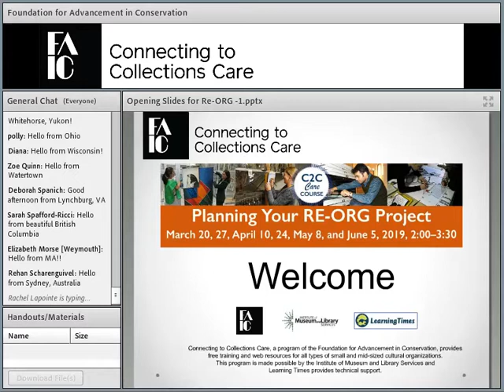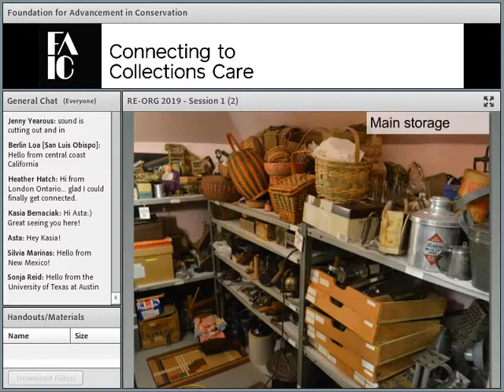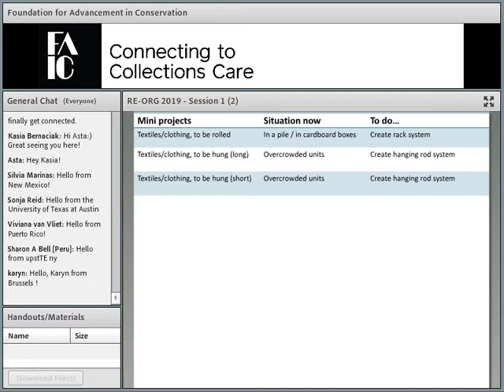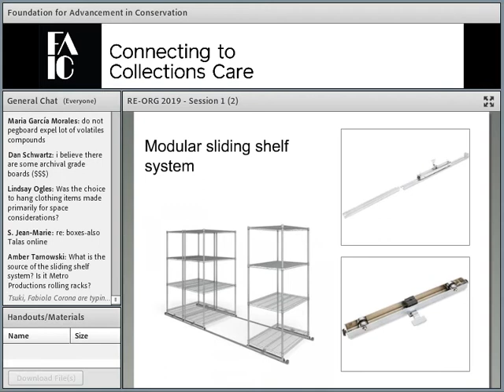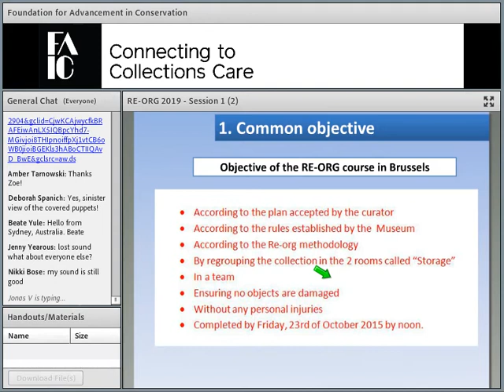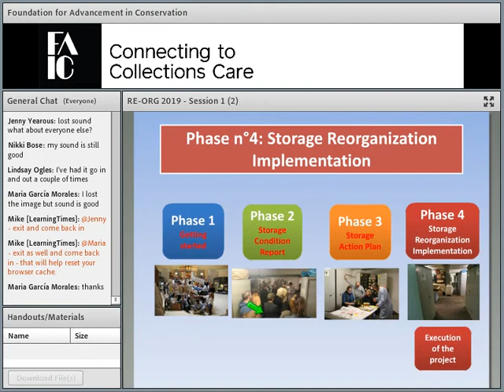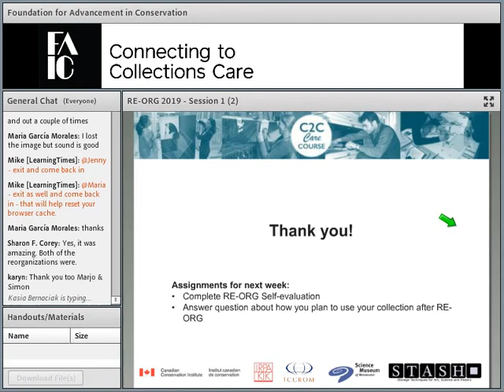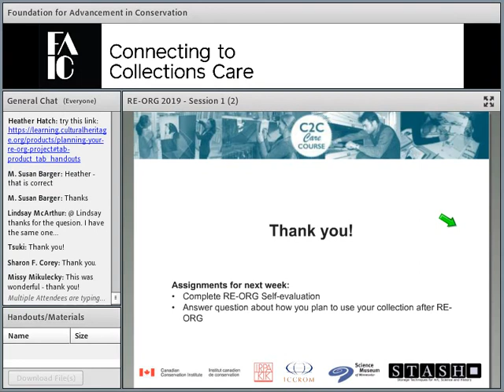C2C Care Course: Planning Your RE-ORG Project, Session 1 of 6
Through a presentation of two case studies, learn about the four phases, the four components and the ten criteria for functional storage, as well as some of the key ingredients for a successful RE-ORG project: teamwork, re-use and adaptation of existing equipment, and community engagement.

Presenters
Simon Lambert, Senior Advisor, Collection Preservation, Canadian Conservation Institute, Canada Marjolijn Debulpaep, Head of Preventive Conservation, Royal Institute for Cultural Heritage (KIK-IRPA), Belgium